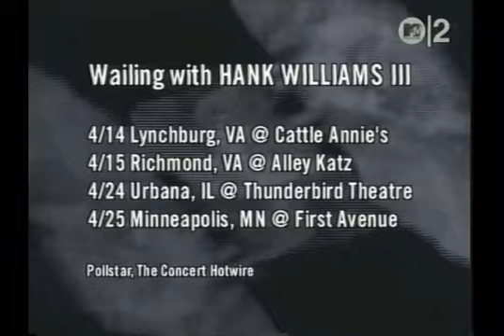Gary Myrick - When Angels Kiss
from 1985's "Stand for Love"